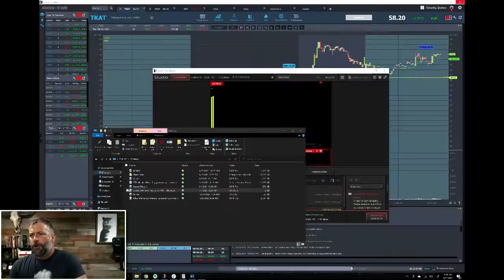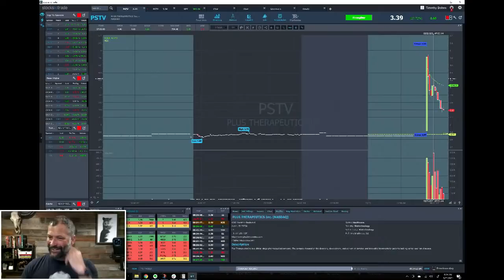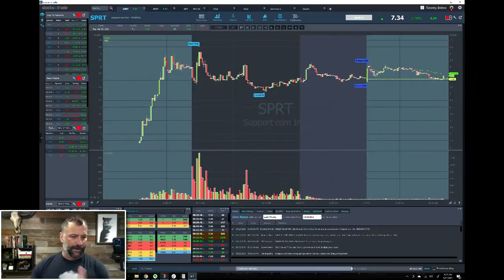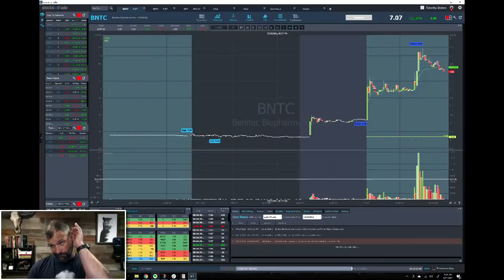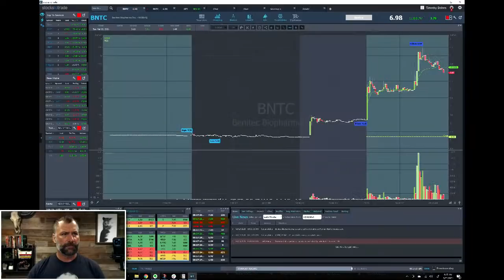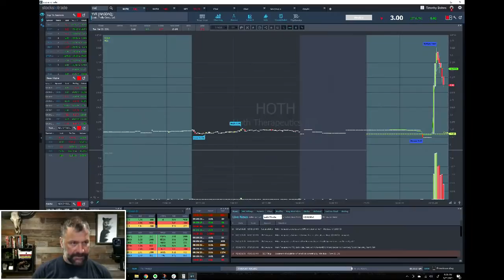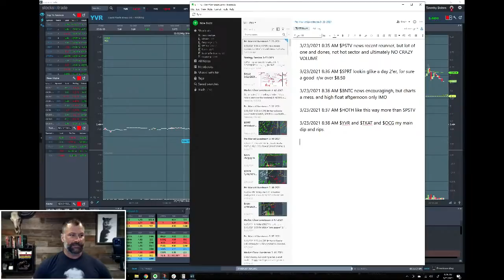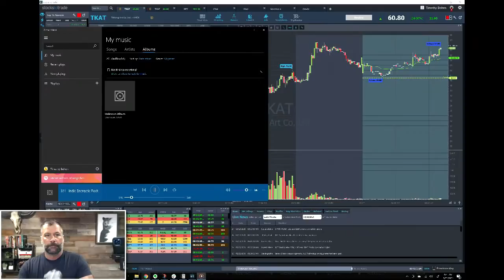Pre Market Prep- Stock Market 03/23/2021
Just when you thought Takung Art Co., Ltd. (NYSEAMERICAN: TKAT) couldn’t spike more…

Yesterday, TKAT ripped from the high $20s to nearly $50 during trading hours … During today’s premarket session, it was close to $60.

NFT (non-fungible token) mania has officially taken hold. But will it last?

Here’s what’s going on today…

Takung Art Co., Ltd. (NYSEAMERICAN: TKAT) had a pretty insane move yesterday. But even if you missed it, there are lessons that every trader can take from this ticker.

This heavily shorted, hot-sector play with float rotation held up all of last week. In today’s session, I explain why these make for watch-worthy conditions going into Friday afternoon and Monday morning … Learn from this experience and watch for similar setups!

I’ll continue watching TKAT today, as well as sympathy play Liquid Media Group Ltd (NASDAQ: YVR)...

Plus Therapeutics Inc (NASDAQ: PSTV) is a sketchy, low-float biotech. It has decent volume, but it’s not a hot sector, and it has a history of one-and-done spikes. Technically you could say it’s a dip and rip contender, but I don’t have a ton of faith in it…

Well, yesterday’s top watch — Support.com, Inc. (NASDAQ: SPRT) — failed to dip and rip. But that doesn’t mean it’s all over. I think it has day-two potential. Find what I’ll still watch it for.

Here’s another sketchy biotech: Benitec Biopharma Inc (NASDAQ: BNTC) has a lot of resistance, a choppy chart, and it’s a high float stock. Then again, Morgan Stanley has a stake in it. Does that change things? Maybe, maybe not. For me, the chart says one thing.

Hoth Therapeutics Inc. (NASDAQ: HOTH) had some early morning PR that created some big premarket moves. During the session, 12 million shares had traded in a matter of minutes. I like this multi-month breakout a lot better than PSTV or BNTC...